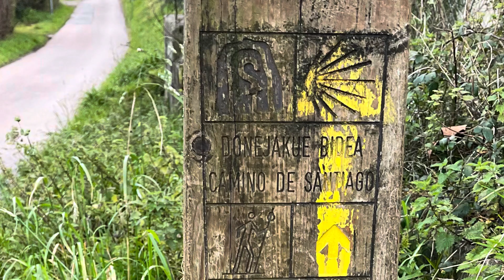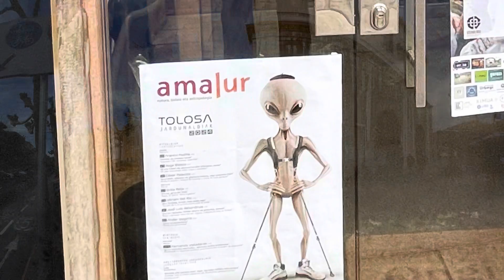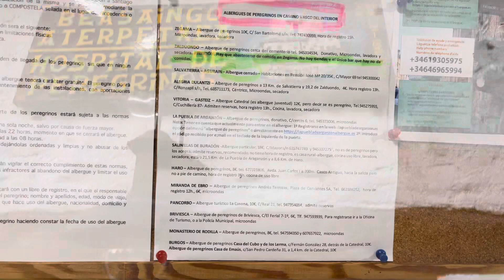Víe de Bayona day four - Andoain to Beasain